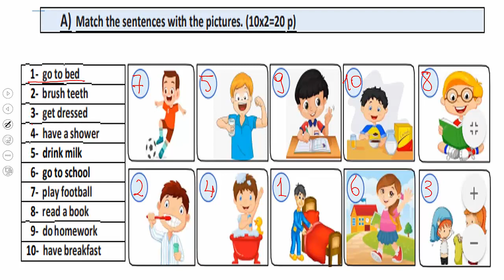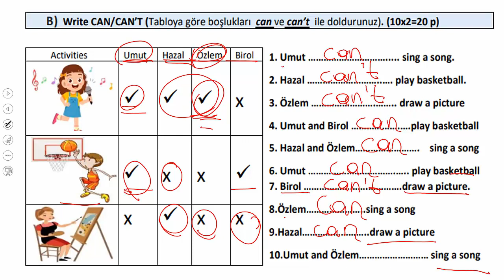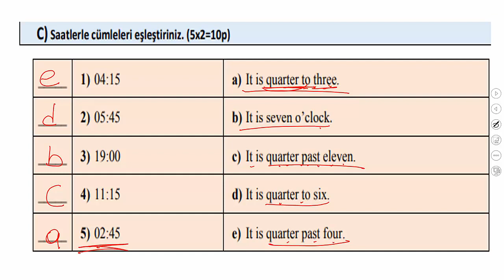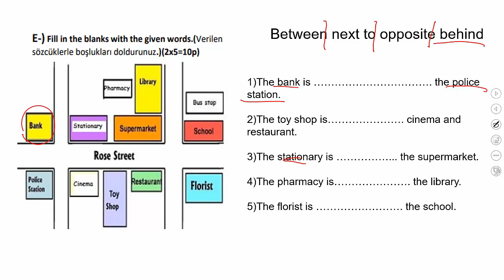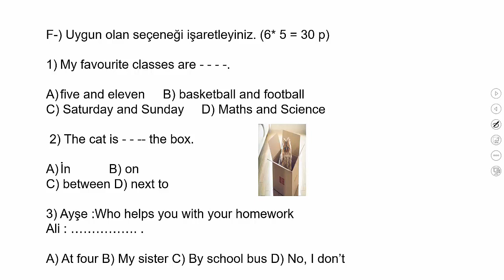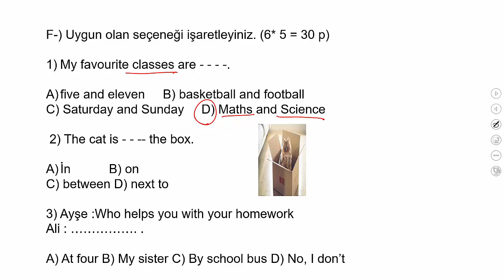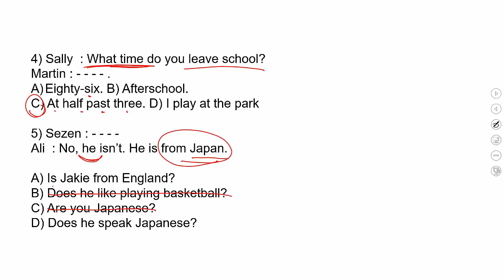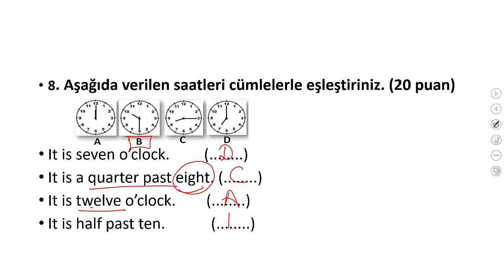5.SINIF İNGİLİZCE 1.DÖNEM 2.YAZILI HAZIRLIK 1